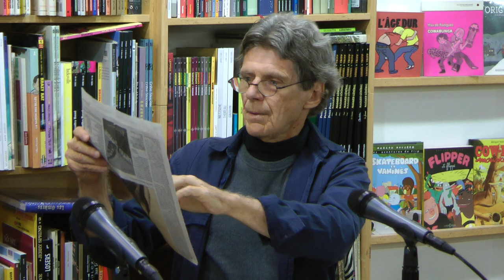Présentation du livre "AXELOS ET JEU DU MONDE" (Michel Malette) partie 3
Lencement d'un livre qui parle de la pensée de Kostas Axelos, pensée métaphilosophique et multidimensionelle qui vise à ouvrir un horizon au monde et à l'homme vers une ouverture dans l' expérience du monde en tant que Jeu. Date du lencement le 9 septembre 2014, Montréal, QC.